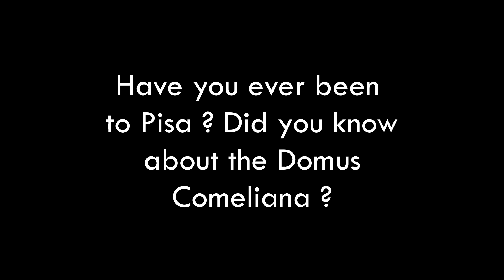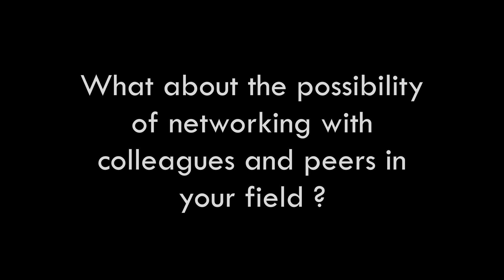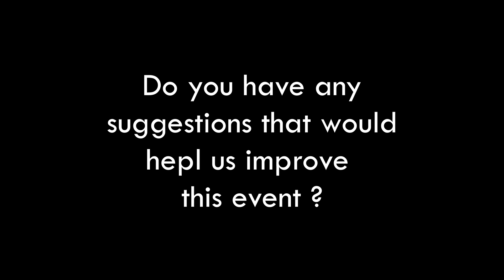VivaMente 2023: Rosalie Bernheim (University of Saint Andrews)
On the last day of VivaMente Conference 2023, PhD student Rosalie Bernheim talks about her experience of CSMBR and the networking opportunities it provided. Enjoy!